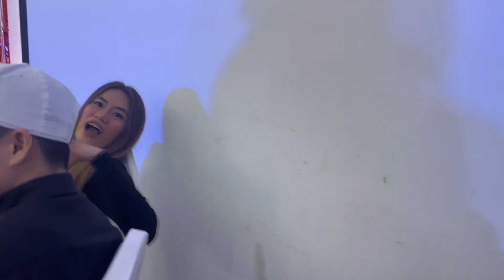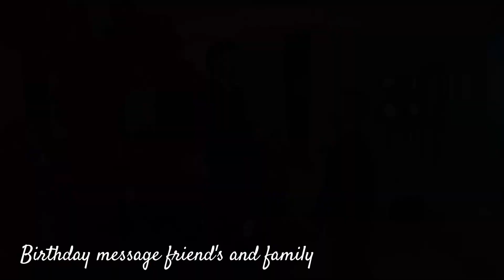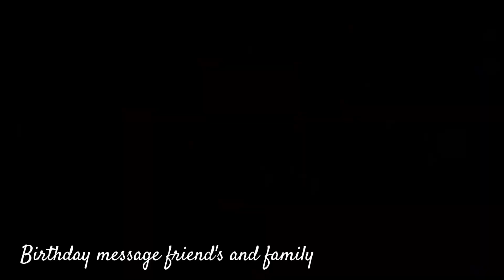CELEBRATING ATE ARLYN'S BIRTHDAY|2024|DAISYFUL VLOG|📍MAJESTIC HOTEL JUFFAIR|BAHRAIN VLOG